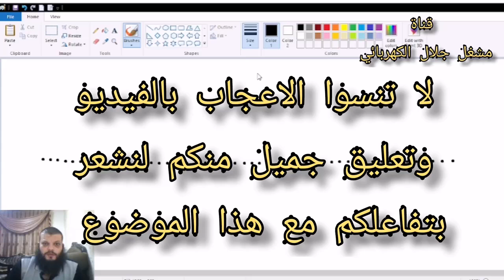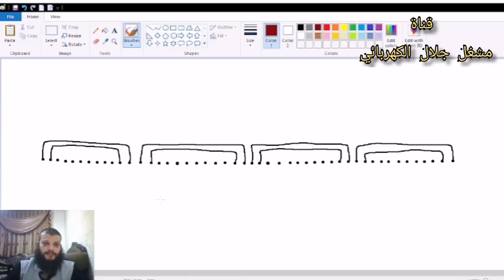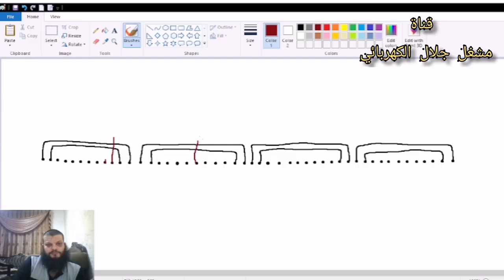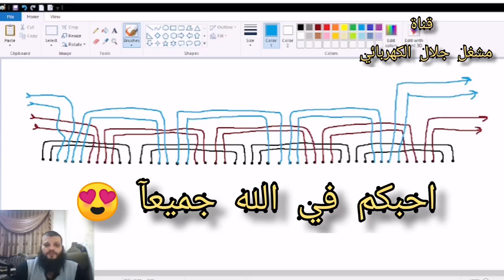تعديل الاقطاب التأثيرية الى اقطاب حقيقية بالتفصيل الفيديو الخامس 5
@jalalmotors  القناة الثانية

لف موبينة
تايمر الثلاجة
ثري phase